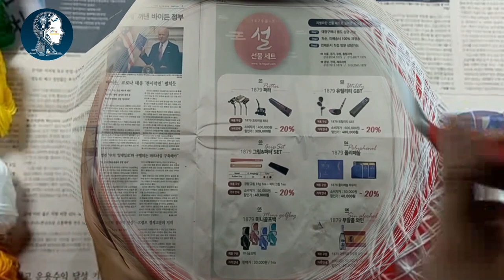How to make a homemade wrapped balloon lampshade | Balloon Lamp l Fancy light | Art and craft ideas.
How To Make Amazing Lights For Rabi_Ul_Awal Special l Light Decoration l LED diya l Festival Light

How To Make Low Cost Simple Water Overflow Alarm at Home l Save Water l Save Electricity

How to Make a Unique 6 in 1 Series Electric Board With USB Port l How to Make Amazing Electric Board

5 Clothespin Wow Ideas You Should Try l Clothespin DIY l Cloth Clip Craft l Clothespin Hacks

How to Make a Powerfull DC Car at HomelWooden Ca l Plastic Bottle Cap Craftl Ice Cream Stick Toy Car

How to make ring type LED fanoosl Home made fanoos lLED fanoos lHow to make fanoos at home.